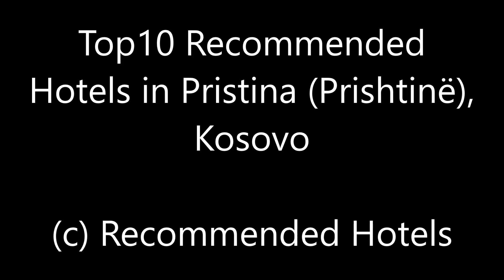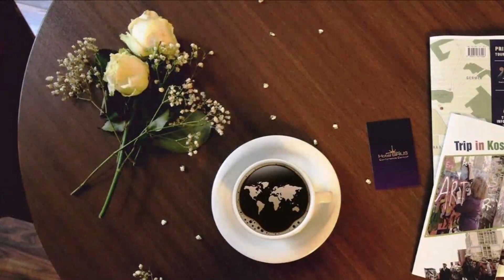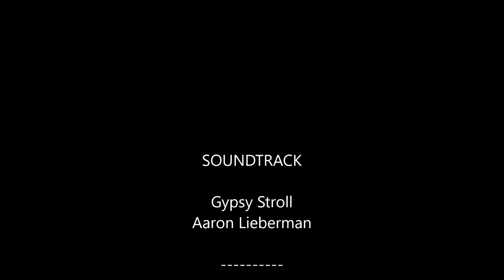Top10 Recommended Hotels in Pristina (Prishtinë), Kosovo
Top10 Recommended Hotels in Pristina (Prishtinë), Kosovo: 1. Swiss Diamond Hotel Prishtina
8. Hotel International Prishtina & Spa

Address:
1. Mother Theresa St, 21000 Prishtinë, Kosovo, Price range: $16 - $248
Centrally located next to the National Theater and the Parliament Hall, the 5-star Swiss Diamond Hotel Prishtina offers lavishly decorated luxurious accommodations, 2 restaurants and 2 bars. Facilities include a conference center with 6 conference rooms, and a spa area with a heated indoor swimming pool and a steam bath.
2. Pristina - Skopje Highway, 10000 Prishtinë, Kosovo, Price range: $142 - $161
A 10-minute drive from the center of Prishtina, this modern 5-star hotel offers 2 restaurants, free Wi-Fi, and 24-hour room service. The large spa area includes an indoor pool and a fitness center.
3. Agim Çela No.1, Kalabria, 10000 Prishtinë, Kosovo, Price range: $99 - $125
Featuring a rooftop restaurant serving international dishes and a panoramic elevator, this 5-star hotel is 1.2 mi from the center of Pristina. Free WiFi access in public areas and free private parking are provided.
4. Agim Ramadani , 10 000 Prishtinë, Kosovo, Price range: $128 - $169
Centrally located in Pristina and offering a luxurious top-floor restaurant providing unique city views, Hotel Sirius is an excellent place to hold business meetings or relax and enjoy the city. Parliament and Government buildings, National Theater and the Mother Theresa Square are within a 3-minute walk.
5. LIdhja e prizrenit nr 24, 10000 Prishtinë, Kosovo, Price range: $40 - $57
Hotel Prima is located in the center of Prishtina Old Town, just 300 m from Mother Theresa Square. The hotel features a bar with a summer terrace, free Wi-Fi and free parking. Numerous important sites and institutions are located just a few steps away.
6. Zeki Shulemaja N.N Shaban Polluzha 3, 10000 Prishtinë, Kosovo, Price range: $10 - $90
Offering free WiFi, ODA Hostel offers rooms in Prishtinë, a 7-minute walk from Skanderbeg Statue Pristina and half a kilometer from Emin Gjiku Ethnographic Museum. The property is located a 20-minute walk from Newborn Monument, 3.5 km from Germia Park and 9.7 km from Tomb of Sultan Murad. Staff on site can arrange airport transportation.
7. Lidhja e Pejës No 386 Semitronix Tower, 10000 Prishtinë, Kosovo, Price range: $78 - $101
Offering a rooftop terrace with an outdoor swimming pool, Semitronix Hotel Prishtina is set about 2.5 mi from the city center. Free airport shuttle is available. Guests can enjoy an onsite restaurant and a bar. A sauna and fitness center are also provided.
8. Shkupi, 10000 Prishtinë, Kosovo, Price range: $74 - $182
Offering a sun terrace and spa center, Hotel International Prishtina & Spa is located 2 mi from the center of Pristina. The hotel has a hot tub and sauna, and guests can enjoy a drink at the bar. Free WiFi is provided in all areas.
9. Kalabria Bll B2, 10000 Prishtinë, Kosovo, Price range: $92 - $135
Located in the town of Prishtina, this modern 4-star hotel is just a 10-minute walk from the Kosovo government buildings. It offers free Wi-Fi and air-conditioned rooms.
10. Boulevard Mother Theresa, 10000 Prishtinë, Kosovo, Price range: $22 - $190
Located in Prishtinë, Prishtina Center Hostel features a terrace and shared lounge. Popular points of interest around the property include Skanderbeg Statue Pristina and Newborn Monument. Emin Gjiku Ethnographic Museum is a 17-minute walk from the hostel and Germia Park is 4.2 km away.